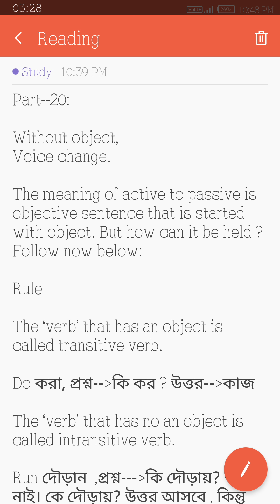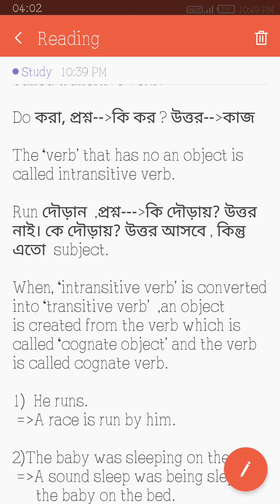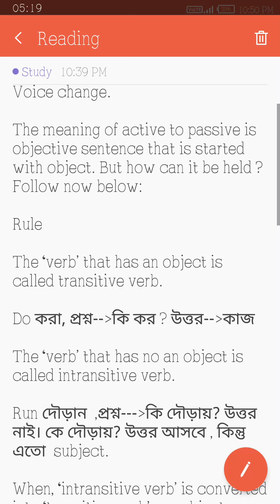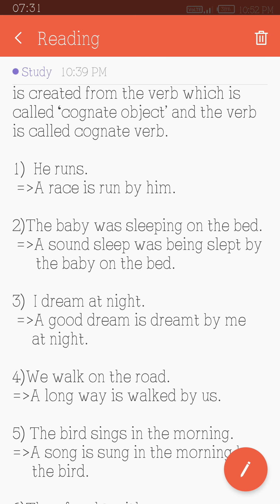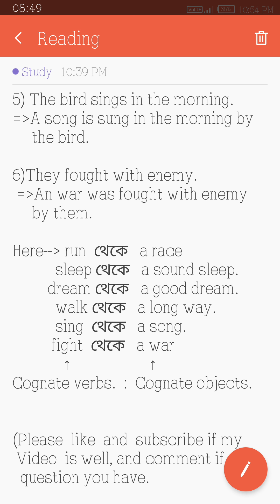Without object voice change || Sir A K Biswas || Study English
The video help the students how to change the intransitive verb to transitive verb.